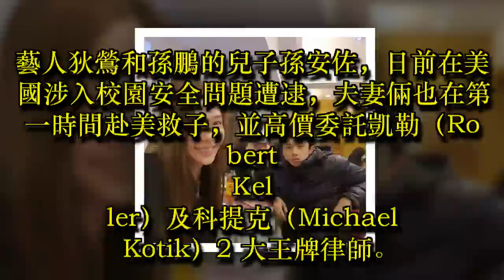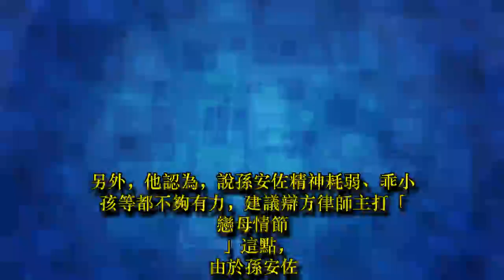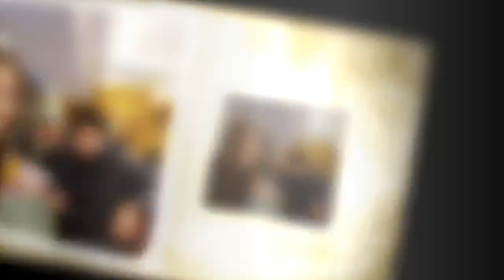狄鶯、孫鵬救子不難？他：強調 有機會脫罪